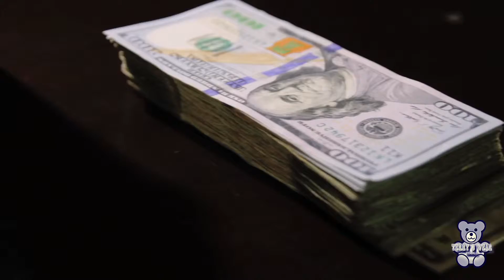Shun Ward I Got Proof Official Video 2015 RNB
Shun Ward just demonstrates his raw talent over a classic Timbaland Beat which was co-written by Missy Elliott, Aaliyah "4 Page Letter"

Gruvsoul Entertainments presents Houston's premiere R&B vocalist, Shun Ward, displaying a full array of talent.
Category

Follow @DaBlastRadio on twitter and IG.